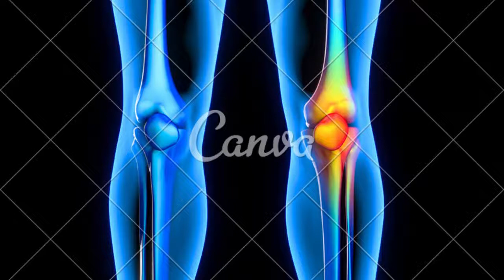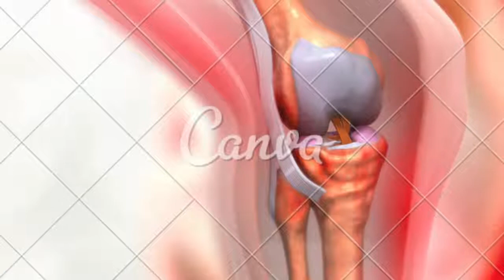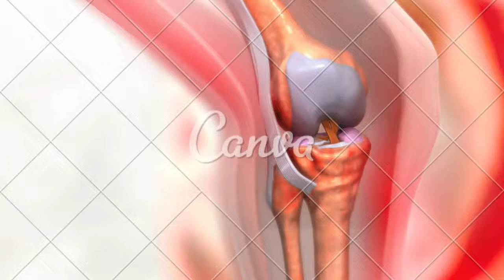Artrite do Joelho